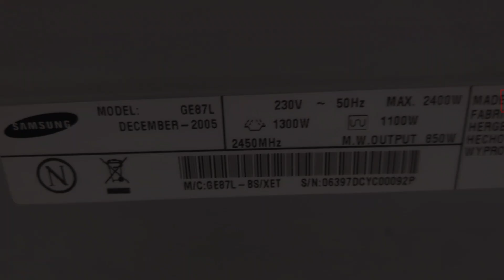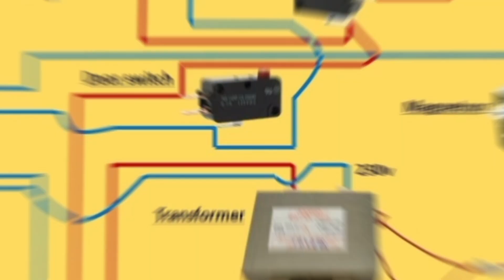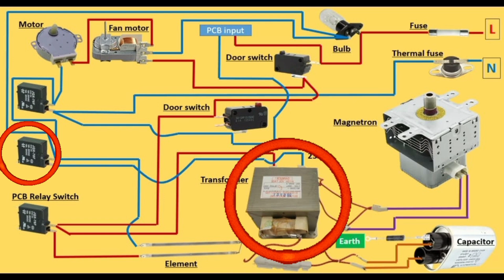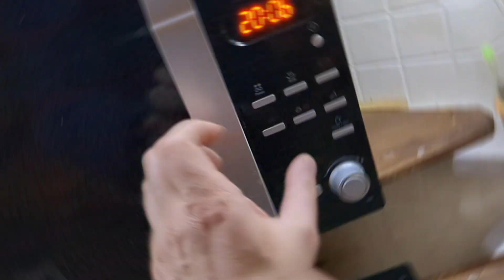Il pulsante microonde non funziona ? Riparazione semplice (con Spiegazione del funzionamento)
Ripariamo un pulsante a membrana difettoso nel MicroOnde (componenti essenziali di un  microonde)

kit pulsanti nuovi:

Motorino piatto:

Piatto in vetro samsung:

Anello con ruote samsung:

trascinatore universale:

trascinatore con ruote:

condensatore alta tensione:

diodo raddrizzatore alta tensione:

Mica di protezione:

manopole universali microonde:

Piatto per microonde: